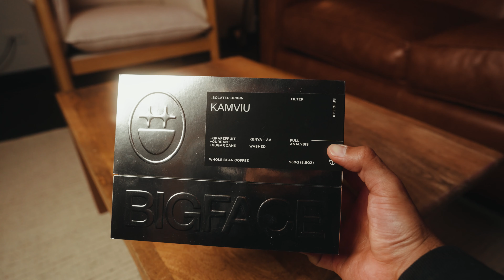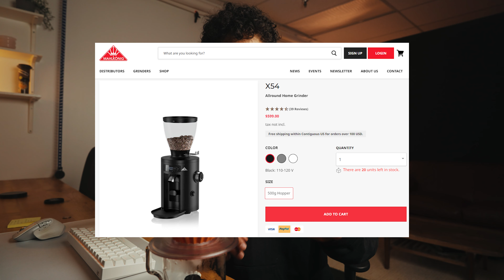JIMMY BUTLER SENT ME COFFEE!!!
Let's see what Jimmy Butler's coffee brand, Big Face Coffee, sent me! Brewing recipe + guide at the end!

►Fellow Opus
►Fellow Ode Gen 2

►Hario V60

►Brewista SmartScale
►Timemore Scale
►Cheap Scale

My Kettle Links:
►Fellow Stagg EKG Pro
►Brewista Kettle
►Cheap Kettle

JIMMY

Timestamps:
0:00 omg whats going on
1:20 who is BIGFACE
2:42 unboxing
4:13 step by step recipe
5:14 taste test
6:05 okloveubye (: